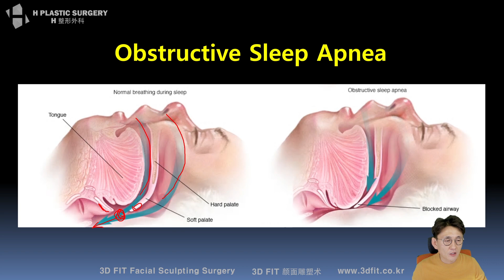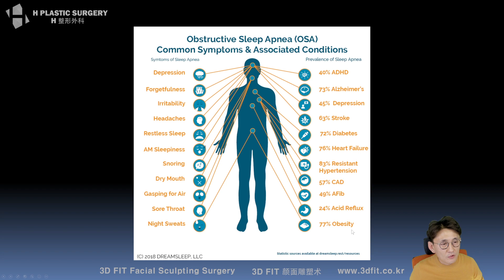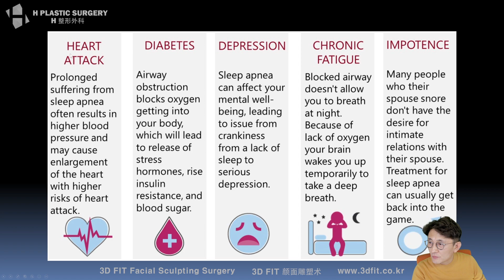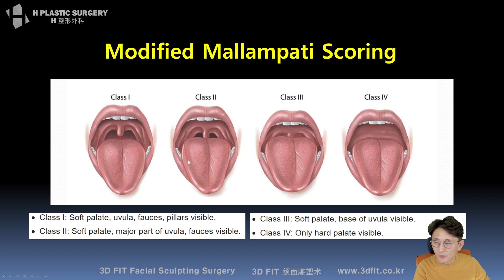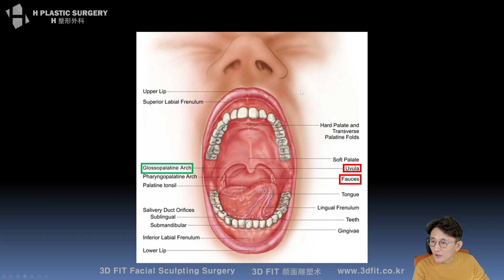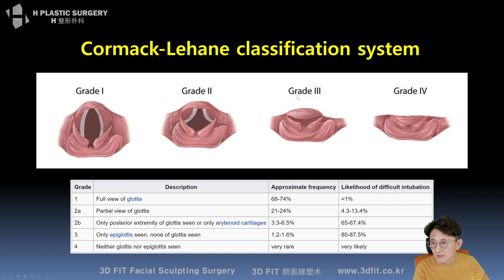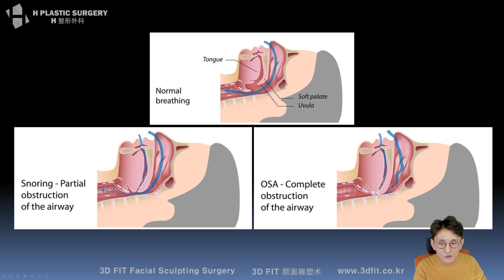(ENG SUB) 수면무호흡증, 수면저호흡증 이란? [코골이, 수면무호흡 완전정복 #1]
3월 29일 '코골이, 수면무호흡 완전정복'을 주제로 진행한 유튜브 라이브 방송중,
수면무호흡증과 수면저호흡증이 무엇인지 설명드린 부분 다시보기 입니다.

5f, 509, Gangnam-daero, Seocho-gu,
Seoul, Korea (Banpo-dong)